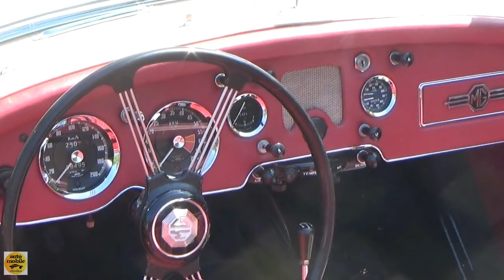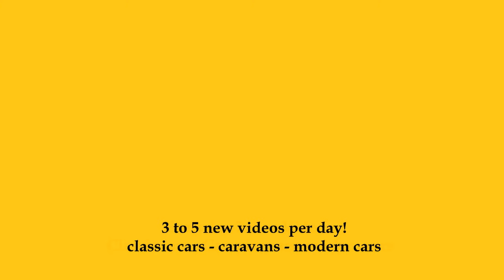1961 MG A MKII - Exterior and Interior - Oldtimer-Meeting Baden-Baden 2023